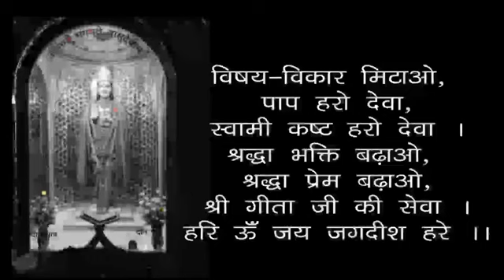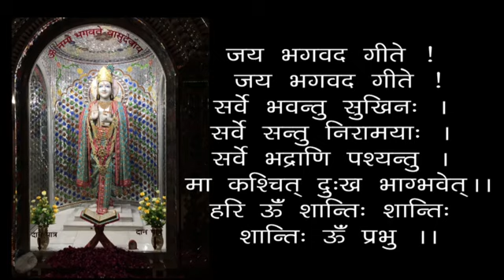Saccha Sukh Kaise Mile ? - Geeta 18-37 - How To Get Real Happiness ? - 19831117 (M)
00:00 - हरे कृष्ण कीर्तन
13:00 - आरती
18:24 - सच्चा सुख कैसे मिले ? - गीता 18-37
सच्चा सुख कैसे मिले ? - गीता 18-37 - स्वामी श्री गीतानंद जी महाराज
Saccha Sukh Kaise Mile ? - Geeta 18-37 - How To Get Real Happiness ? - 19831117 (M)- Swami Shri Geetanand Ji Maharaj